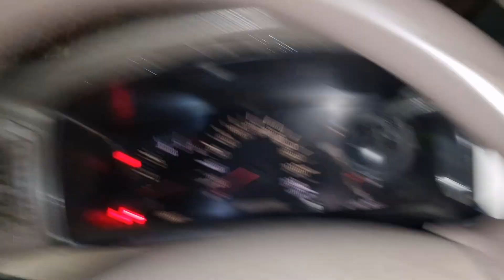jungle mae bnai aaj ki iftari ||Abid bhai aaj ki iftari ke mehman or mezban bnae